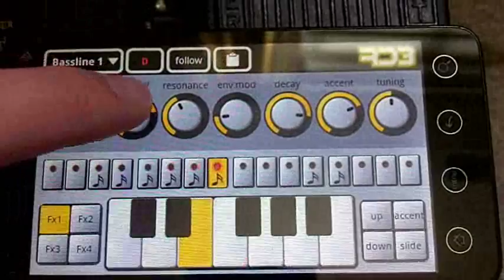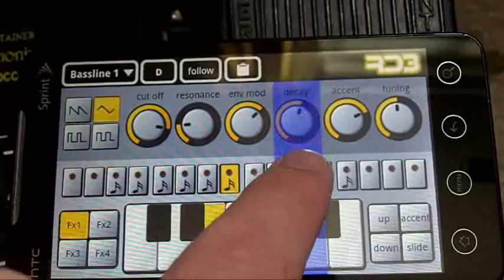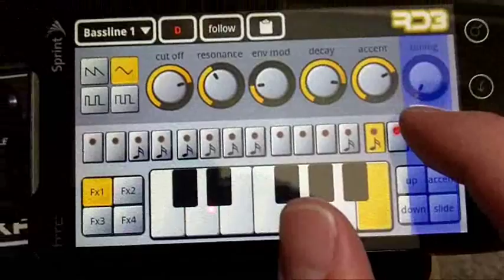Mikrosonic RD3 Groovebox HD Demo - Android Test - HTC EVO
I downloaded the app from Mikrosonic called "RD3 HD Demo" and started messing around with it. It was pretty easy to figure out and fun to use. I would recommend it to anyone who likes to play around with a looping/drum machine. The only bothersome thing is that you can't save your sessions and an ad pops up every few minutes to encourage you to buy the full app. Which makes sense because this is the free version of the app and just lets you get a taste for what it can really do.